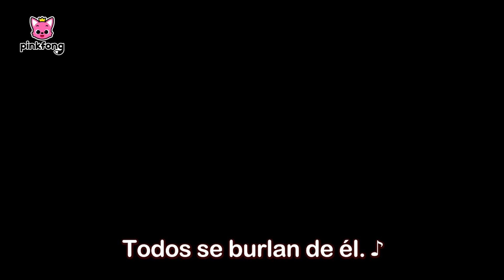🎄Feliz Navidad | Ya Se Acerca la Navidad🎁 | Canciones de Navidad para niños | Pinkfong Villancicos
¡Amigos, Navidad está a la vuelta de la esquina!
¿Qué tal si vamos a cantar y bailar con la mejor colección de las canciones de navidad para niños esperando la Navidad?

00:00:09 ¡Aquí Estás! Tiburón Bebé Cuida Niños en Navidad
00:05:39 Dulce Navidad
00:08:40 Tiburón Bebé en Invierno
00:11:44 Tiburón Bebé de Nariz Roja
00:16:03 Navidad Todos los Días
00:20:27 Un Cuento de Navidad
00:25:39 ¡Aquí Estás! Tiburón Bebé Cuida Niños en Navidad
00:31:09 Dulce Navidad
00:34:10 Tiburón Bebé en Invierno
00:37:13 Tiburón Bebé de Nariz Roja
00:41:33 Navidad Todos los Días
00:45:57 Un Cuento de Navidad